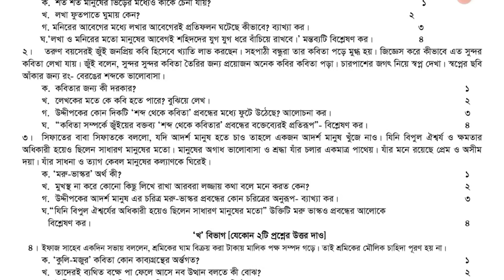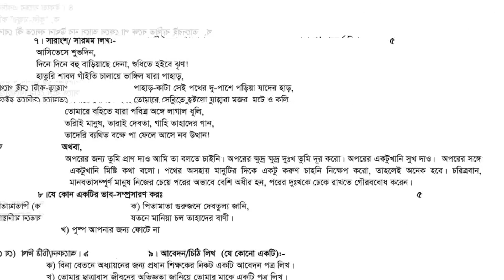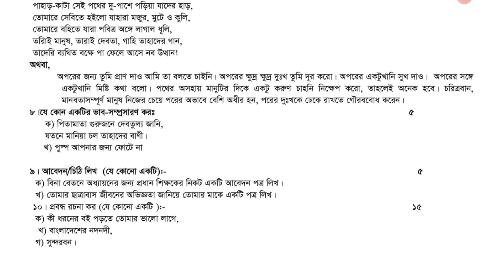Annual Exam 2023 Class 7 Bangla Question | বার্ষিক পরীক্ষা ২০২৩ সপ্তম শ্রেণির বাংলা প্রশ্ন